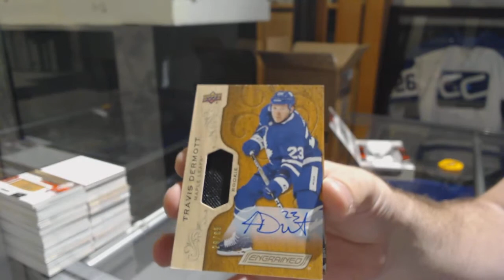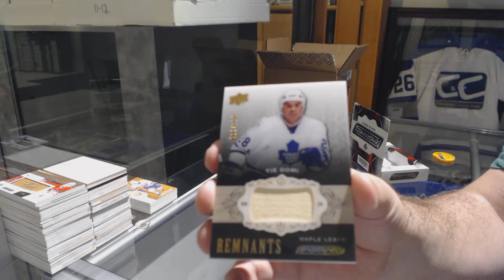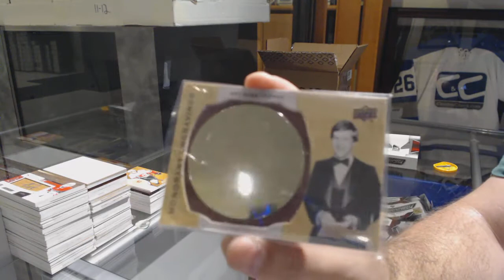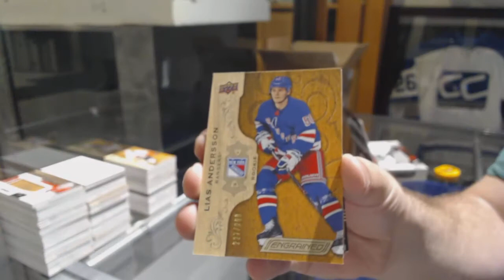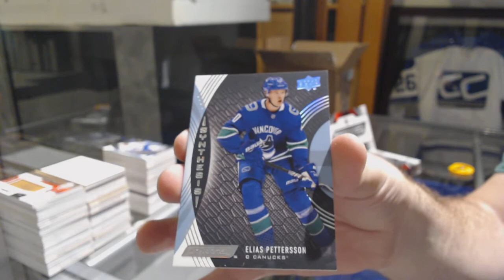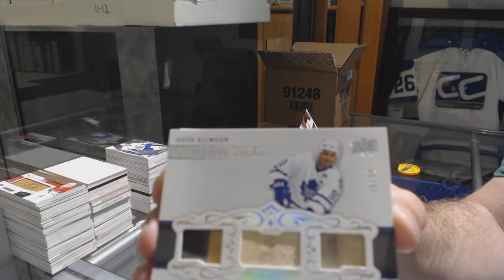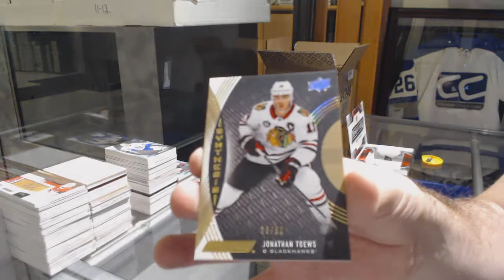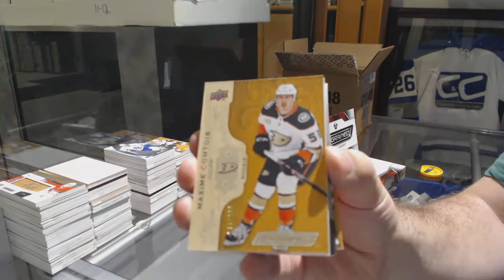18-19 Upper Deck Engrained Hockey 10 Box Case Break - C&C GB #9676